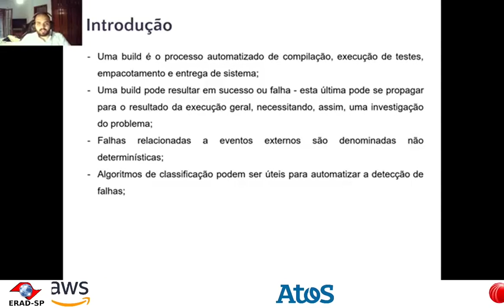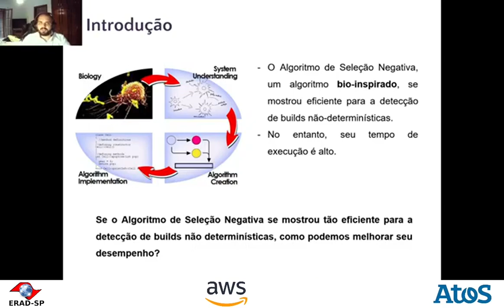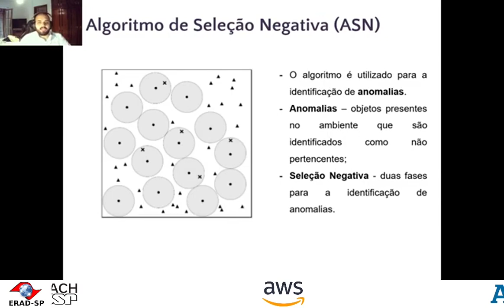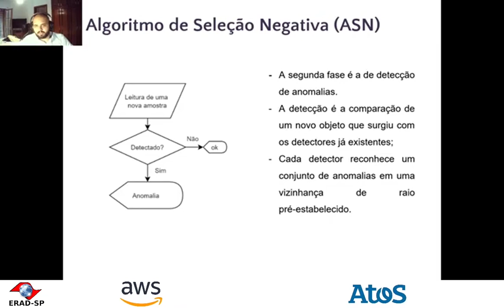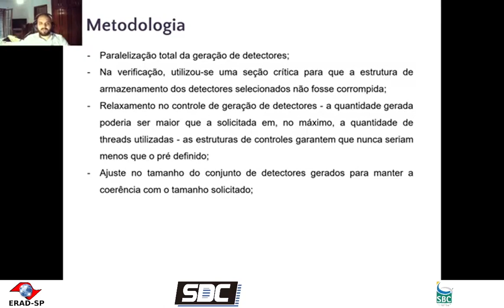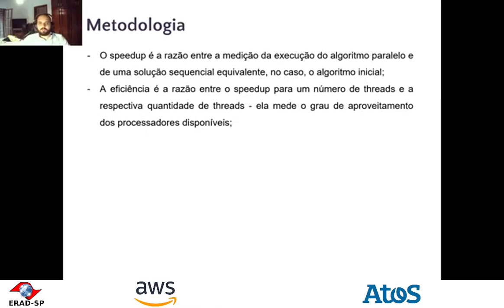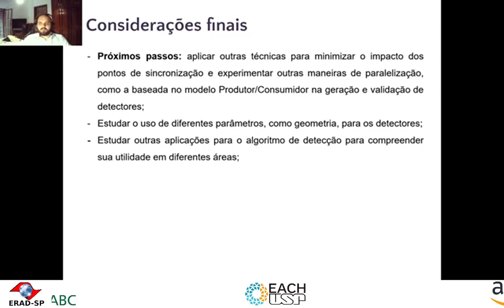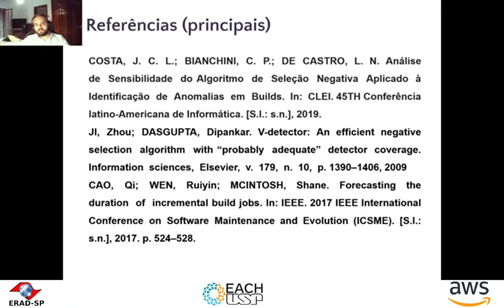ST 1.4 ERAD SP 2021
Estudo do desempenho do algoritmo de seleção negativa aplicado à detecção de builds não-determinísticas

Calebe Bianchini, Roberto Tsuneki, Rodrigo Pasquale, Daniel Matrone, Universidade Presbiteriana Mackenzie, Brazil.